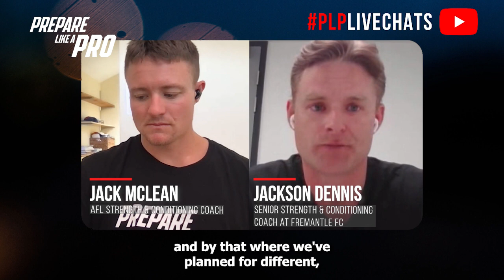#290 - Jackson Dennis, Senior Strength & Conditioning Coach at Fremantle FC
Key topic:  The Crucial Role of Rehabilitation in High-Performance Sport

Highlights from the episode:

00:00 Key pillars of a successful return to play rehab program
01:28 How to load specific tissues in a rehab process
02:39 Importance of learning functional anatomy
03:46 How the rehab technology has evolved over the years
04:48 Key traits to prepare you for a rehab coach role

The interview features Jackson Dennis, Senior Strength & Conditioning Coach at Fremantle FC.
Successful return-to-play scenarios are attributed to well-planned systems and continuous review of daily progress. Planning for variations in the rehab process is crucial, considering differences in injuries such as bone stress, joint issues, muscle, and muscular tendons junction. The significance of understanding when and how to load specific injured tissues, like hamstrings, is highlighted, emphasizing the need for experience in handling various injury categories. The evolution of technology in AFL reconditioning is discussed, with a focus on objective measures using tools like dual Force plates, dynamometry, and baseline data for assessing athletes.

People mentioned:

- Glenn Stewart
- Shane Lehane
- Jason Webber
- Dan Zaknich
- Phill Merriman
- Jordy Stares
- Simon Harries
- Jordy Stares
- Marshall Stockden
- Simon Harries

Have feedback on the show? We really would love to hear from send us your feedback, tell us what you love and what you think could be better. And, if you’re really enjoying the show, please leave us a review.